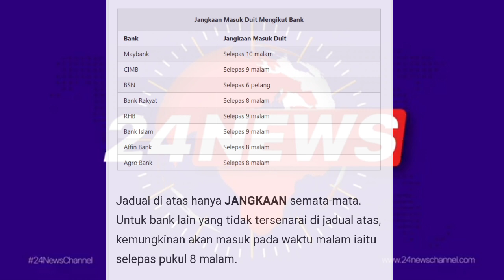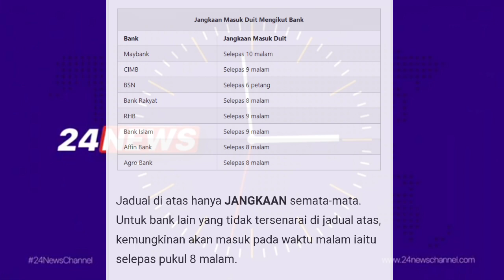PEMBAYARAN BKC SEHINGGA 10 SEPTEMBER/ BANK MANA TERAWAL DAN TERAKHIR DIKREDITKAN ??